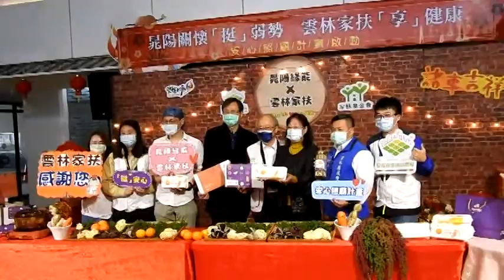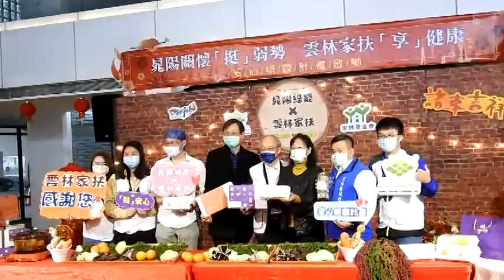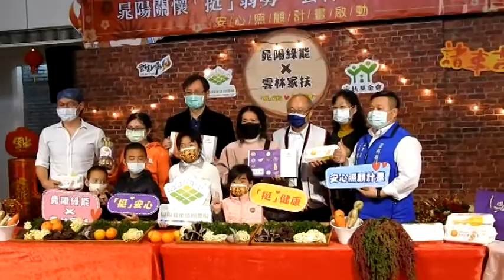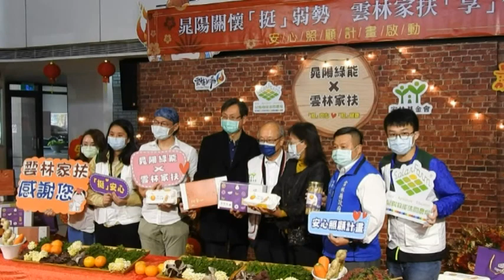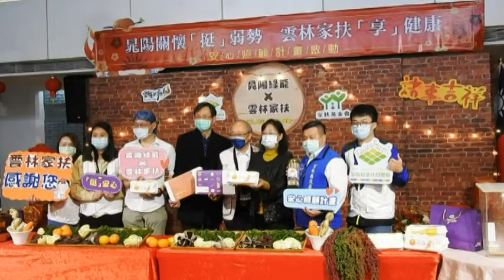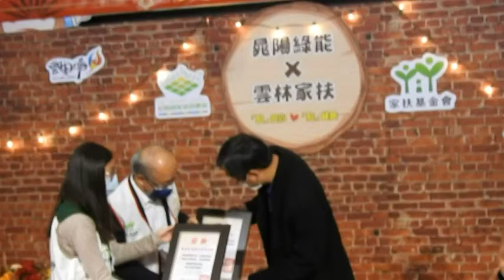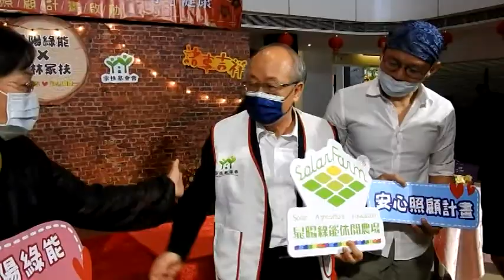晁陽、微電挺安心助家扶 副縣長謝淑亞見證250萬公益創舉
「晁陽、微電農電共榮、挺安心助家扶」將挺安心禮盒、SPF生命活蛋、黃金活蛋捲與綠光尋寶等高達250萬元捐贈雲林家扶，2日上午在雲林縣府親民大廳舉辦儀式，由雲林副縣長謝淑亞見證下晁陽綠能園區邱信富董事長、微電能源王愍迪董事長共同捐贈雲林家扶，由家扶陳燦勳主委代表授贈，並一起為扶助家庭加油打氣，挺過嚴峻疫情歡喜迎新年。

  副縣長謝淑亞說：感謝晁陽綠能園區與微電能源共同發起「晁陽、微電農電共榮、挺安心助家扶」善舉，捐贈「挺安心禮盒」、「SPF生命活蛋」給雲林家扶，並邀請服務家庭體驗「綠光尋寶黃金活蛋捲一日遊」，250萬元的公益捐贈創舉行動在雲林縣傳遞愛與幸福讓社會充滿溫馨。
晁陽綠能園區邱信富董事長表示：感謝微電能源王愍迪董事長捐贈250萬元，包含SPF生命活蛋共4000盒、挺安心禮盒1000份，讓雲林家扶在新的一年能獲贈美味健康的安心食品，還有500份的綠光尋寶黃金活蛋捲一日遊，創造出「農電共榮、帶動公益」經濟與社福共存效益，尤其令人讚賞在尋寶中體驗採摘過貓、珊瑚菇、逗蟋蟀等。邱信富現場邀請副縣長謝淑亞、王愍迪董事長、陳燦勳主委製作菇貓手捲，也來場樂逗蟋蟀，緊張刺激氣氛加油聲與歡笑聲讓雲林農家童趣時光再現。
  微電能源的王愍迪董事長欣見晁陽綠能園區，似乎就是早期農村寫照，有採摘農作物蔬菜、有製作過貓手捲還有珊瑚菇、認識蟋蟀的生態～，在綠色大草皮上盡情翻滾，坐在池畔吃菇貓水餃或紅藜鮮蔬包賞落羽松，只想把這堅持純淨、營養、健康送給雲林家扶親子們，更規劃綠光一日遊讓家扶孩子們瞭解環境永續與農電共容的落實，給下一代在最安全的環境中成長。
 王董事長特別提出永續能源到永續引擎的創新概念，認為綠能可為台灣帶來長遠發展的契機，提供台灣國際級企業遵循RE100聯盟的永續規範，更可將光電計畫結合有理念的社福機構，化為推動地方社群與發展的永續引擎，這便是企業的社會責任。此外，微電今年亦率先響應政府政策，在各地推動產業共生計畫，更跨領域結合各項產業，讓綠能不只是政策，未來更能成為創新商業模式。
捐贈現場也分享綠光尋寶中的菇貓手捲、紅藜鮮蔬包、薑黃饅頭、還有蟋望餅乾、紅藜俏佳人茶等，雲林家扶陳燦勳主委謝謝晁陽綠能園區邱信富董事長與微電能源王愍迪董事長並贈感謝狀，更謝謝雲林副縣長謝淑亞見證此一善行義舉，尤其用環保綠能發展農業，創造出農電共榮的價值回饋公益，讓家扶親子前往晁陽綠能園區，體驗農作物採摘、過貓手捲DIY、菇菇栽培、鬥蟋蟀、農場漫遊等活動，享用在地雲林產地新鮮田園特色餐，讓家扶親子能夠「挺安心」、「過好年」。參與人員還有社會處長林文志、吳翠蓮科長、新聞處廖淑玲處長、楊惠仙科長、家扶廖志文主任、北港王耀慶督導及多位志工。